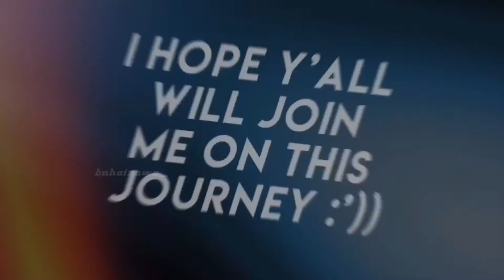get to know me + introduction ! // bnhaizawa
‧₊˚༉  ✧･ﾟ彡⋆ ⊹‧₊ ･ﾟ✧༉ ⋆. ˚ ☆

woo!! my first video to this channel🥺
i have so many ideas, i’m excited.
hope you guys will follow my lil journey here \(//∇//)\

‧₊˚༉  ✧･ﾟ彡⋆ ⊹‧₊ ･ﾟ✧༉ ⋆. ˚ ☆